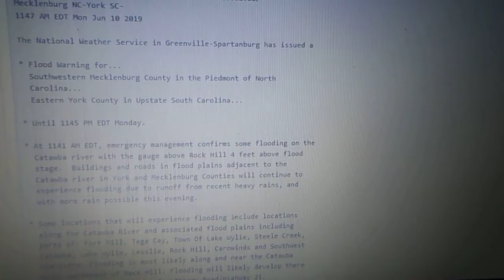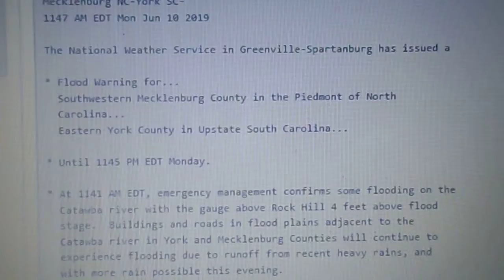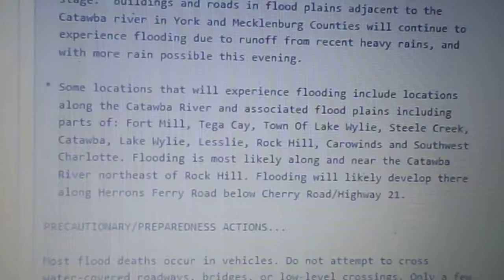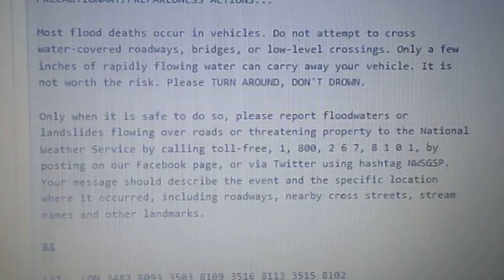Areal Flood Warning for Mecklenburg, NC, and York, SC (EAS #19)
This was an Areal Flood Warning that took place on 6/10/19. It was for Mecklenburg, NC, and York, SC.